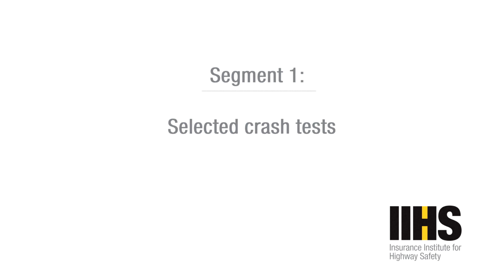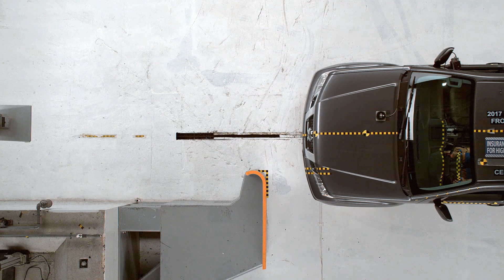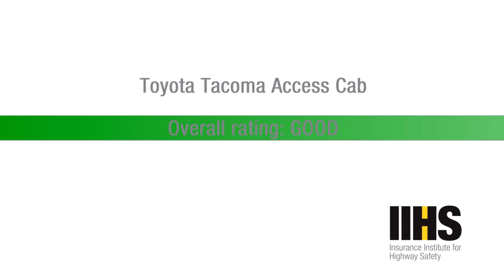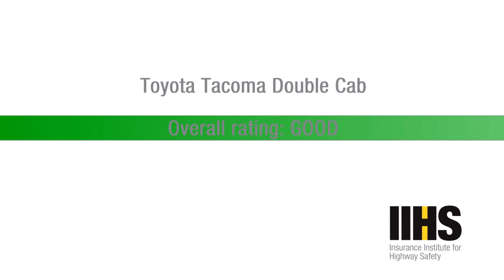IIHS Selected Small Pickup Truck Crash Tests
The Insurance Institute for Highway Safety tests four pickups in the small overlap front test:
1. 2017 Chevrolet Colorado Crew Cab
2. Nissan Frontier Crew Cab
3. Nissan Frontier King Cab
4. Toyota Tacoma Access Cab.

Copyright: IIHS